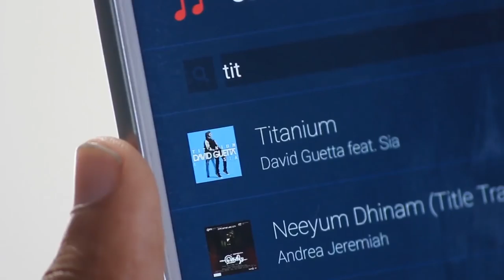Gravity Music Player - The Most Beautiful Music Player For Android Smartphones.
A Music Player developed by experts for your Android Smartphones.